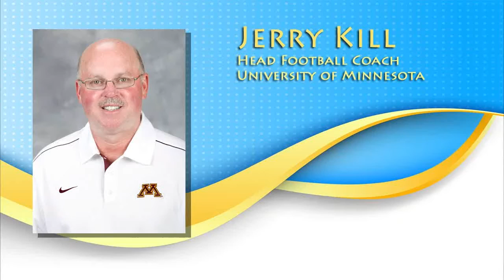Jerry Kill - Keynote Address - Sunday, July 26, 2015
With a career coaching record of 152-99, Jerry Kill has a solid history of leading young athletes to perform to their fullest potential. Kill is in his fifth year as head football coach at the  University of Minnesota, where he coached the Golden Gophers to the Buffalo Wild Wings Citrus Bowl in January 2015. It was Minnesota’s first appearance in a January bowl game since 1962. For his efforts, Kill was voted the Big Ten’s Hayes-Schembechler Coach of the Year and was named Region 3 Coach of the Year for the second straight year by the American Football Coaches Association.

Kill’s leadership is also in play off the gridiron. The Gophers recorded a 994 Academic Progress Rate (APR) in the 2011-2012 season and again in 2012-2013 – the highest single-season score the Minnesota football team has ever recorded. Coach Kill
has repeatedly demonstrated the ability to lead his teams to the top.

Prior to coming to Minnesota, Kill coached at Northern Illinois University, Southern Illinois University, Emporia State University and Saginaw Valley State University. He also served as offensive coordinator and defensive coordinator in two separate stints at Pittsburg (Kansas) State University. For two seasons, including the championship year of 1989, Kill was head coach at Webb City High School in Webb City, Missouri.